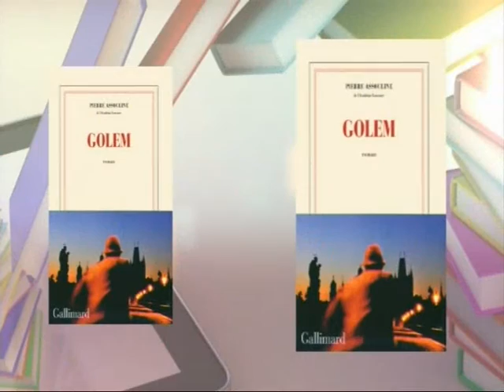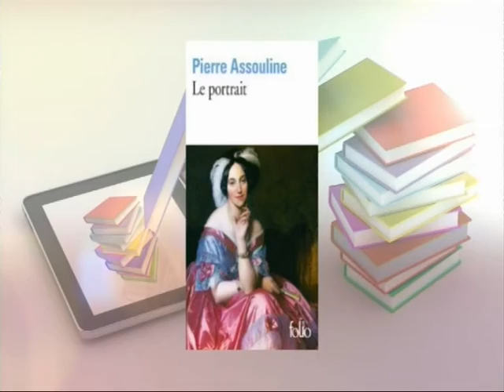Pierre Assouline invité de l'écrivain Youcef Zirem dans son émission Graffiti à BRTV